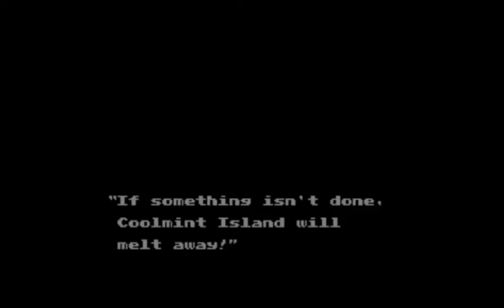Fire 'n Ice (NES) (1993) - Pregame cutscene